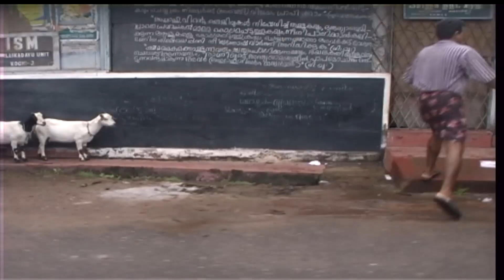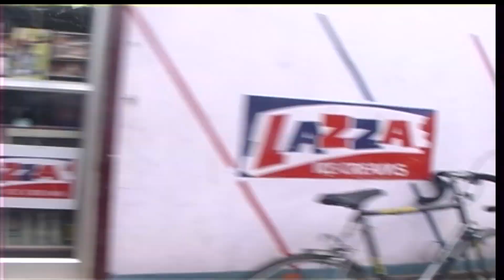״וביום השבת״ , ״היום הרת עולם״- קוצ'ין- הודו ראש השנה 2000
בראש השנה 2000 הייתי בטיול בהודו ותיכננתי שאגיע לבית הכנסת העתיק בקוצ׳ין במיוחד לחג. בערב היג אחרי התפילה הזמין הרב סמואל, הקשיש שטיפל בבית הכנסת, וגר בסמוך אליו, את המתפללים אליו הביתה לקידוש. זה היה מרגש. סמואל היה האחרון מהקהילה שבעבר היתה גדולה והיום מונה רק קומץ יהודים מקומיים וכאלה שבאים מהאיזור במיוחד לחגים. בבוקר הגעתי שוב לתפילת שחרית ומוסף ופה בקטע, אני חוזר שמח על הריקשה לחדרי, שר את הלהיטים מהתפילה. ״וביום השבת״ ששרים כל שבת ואת ״היום הרת עולם״ ששרים בראש השנה וביום הכיפורים . שנה טובה 🤍❤️
בהתחלה הסאונד קצת קשה אבל אח״כ משתפר .

״וביום השבת שני כבשים בני שנה תמימים ושני עשרונים סולת מנחה בלולה בשמן ונסכו.
עולת שבת בשבתו…״

״היום הרת עולם, היום יעמיד במשפט כל יצורי עולמים. אם כבנים, אם כעבדים.
אם כבנים רחמינו כרחם אב על בנים
ואם כעבדים עינינו לך תלויות עד שתחוננו
ותוציא כאור משפטינו .
איום קדוש.״

״ארשת שפתינו תערב לפניך אל רם ונישא. מבין ומאזין ומביט ומקשיב לכל תפילותינו.
ותקבל ברחמים וברצון סדר זיכרונותינו ״.